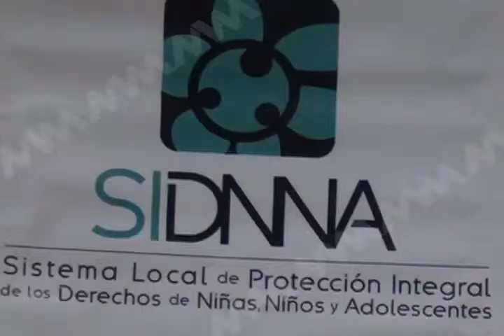JUSTICIA ADOLESCENTES MVM TELEVISIÓN